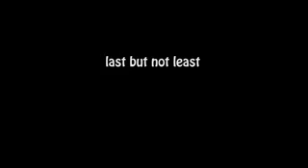Coboy Junior Lucu Abes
Nama                          =  Sonya Pandarmawan
Nama Panggilan           =  Panda
Tempat/Tanggal Lahir   =  Jakarta, 18 mei 1996
Golongan Darah           = B
Horoskop                    = Taurus
Tinggi Badan                = 152cm